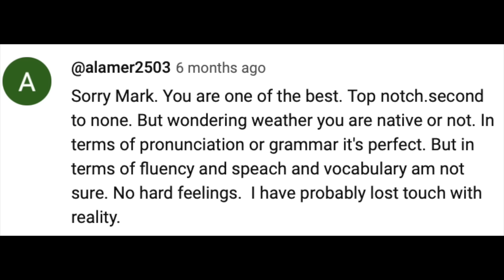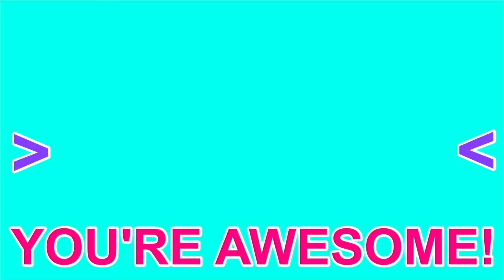What is Fluency? Am I a Native Speaker?